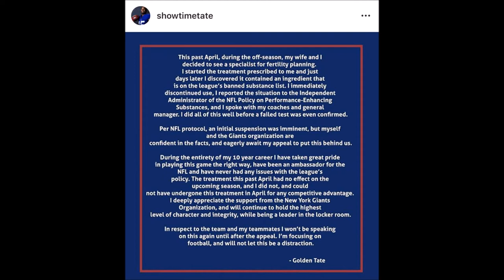Golden Tate Suspended 4 Games for Violating NFL Drug Use Policy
Golden Tate Suspended 4 Games for Violating NFL Drug Use Policy | Giants Receivers Dropping Like Flies!!!